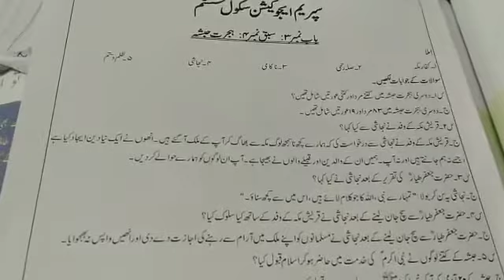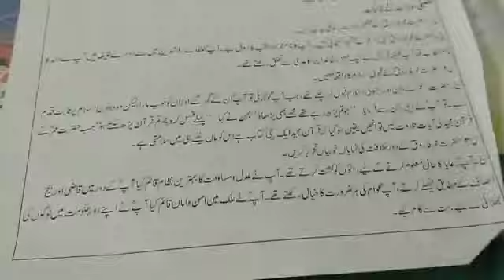Lecture# 7 Level 4 Islamiyat